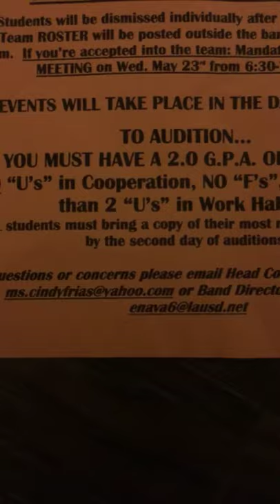Drill Team, Tall Flags, and Shields try outs at Dana Middle School!!!!!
Try outs are for an all school year after school and maybe elective activity. This does have performances. Some performances are at school and most are on weekends. We do judged performances and go to fun places like Disneyland and Six Flags and Knott’s Berry Farm!